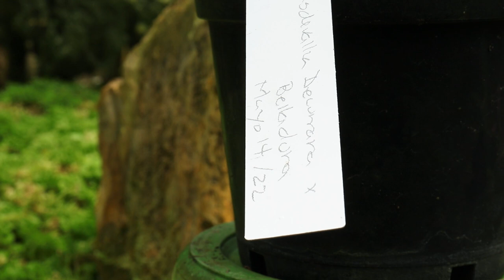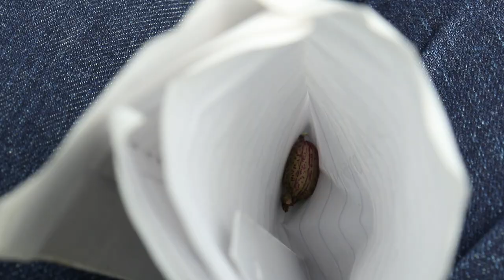Proceso de polinización en Masdevallia | Alma del bosque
¡Hola, amigos! 👋  En este vídeo te mostramos el proceso de polinización en Masdevallia. ¡Míralo completo! No te pierdas la oportunidad de apreciar este maravilloso mundo de orquídeas de clima frío, la mayoría de la zona andina de Colombia, Ecuador y Perú.

¿Te gustaría saber cómo cultivar esta especie y otros géneros e híbridos de orquídeas?

Sonido de Guitarra Acústica Artista: mistrucos.